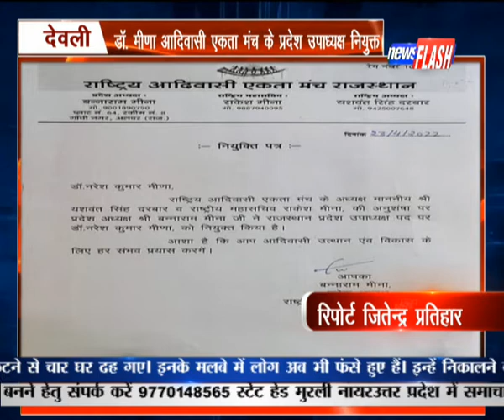देवली :डॉ. मीणा आदिवासी एकता मंच के प्रदेश उपाध्यक्ष नियुक्त | NEWS FLASH